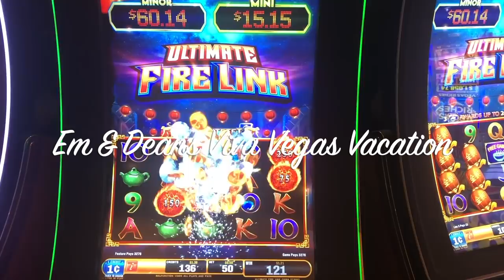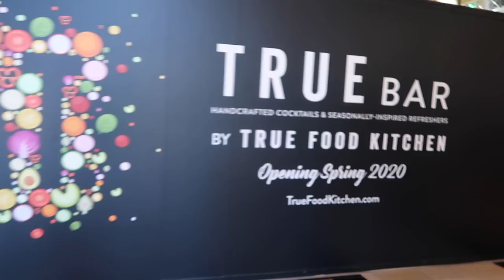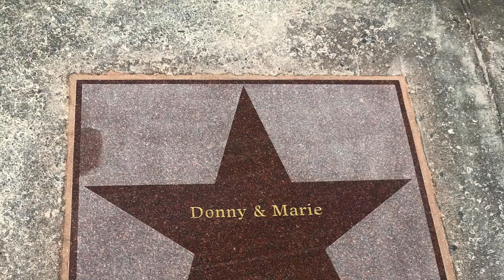Em & Dean September 2019 Day 6 part 1 - Bath and Body Works, Abacrombie, Caesars Palace Shops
Just more wandering around Vegas.